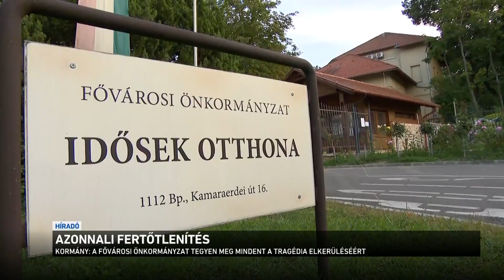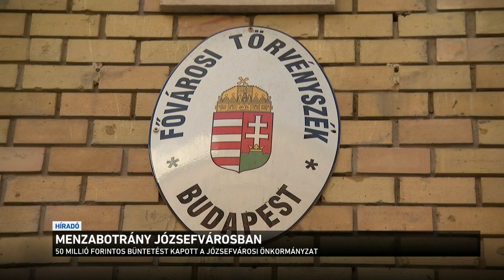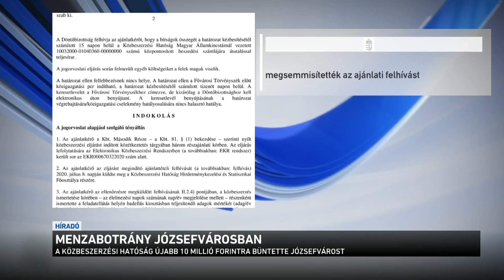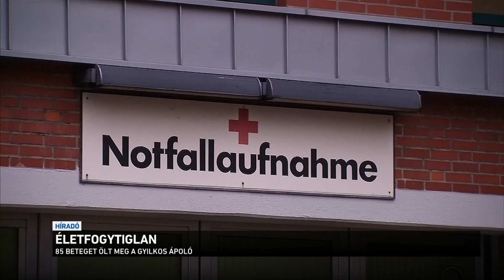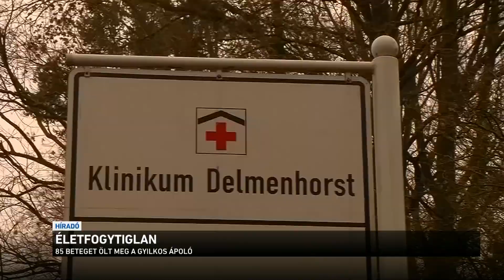Híradó 2020.09.12. 08:00